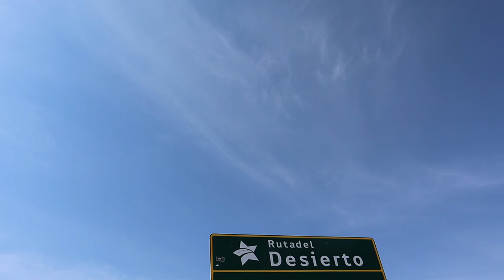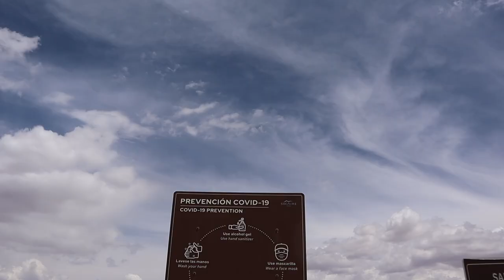Descubre este hermoso lugar - Piedras Roja en San Pedro de Atacama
Piedras Rojas en San Pedro de Atacama. Nos dirigimos hacia un lugar único y mágico que nos proporciona este seco y hermoso lugar. Primero, haremos una entretenida parada en  El bosque artificial El Tambillo, acá recorreremos  y descubriremos su asombrosa flora y fauna, visualizando animales como: Cabras, Llamas, Obejas, Burros, etc.

Haremos otra parada en El Trópico de Capricornio, este lugar es un imperdible y un lugar imprescindible si vas a conocer Piedras Rojas.

Al comprar las entradas por Internet, tienes que vaidar tu ticket en el Pueblo de Socaire para luego subir a las Lagunas Miñiques y Miscanti.

Juntos recorreremos esta asombrosa experiencia, en donde conoceremos personas que están en la misma sintonía que nosotros y les daremos mucha información, para que cuando decidas ir tengas una noción de este incríble atractivo turístico en el Norte Grande de Chile.

00:00 Intro
00:48 Bosque El Tambillo
03:32 Trópico de Capricornio
04:17 Socaire
06:04 Laguna Miscanti
12:07 Laguna Miñiques
15:12 Pinchamos Rueda
15:51 Aguas Calientes
18:17 Cierre del video

Esperamos que disfruten nuestros videos.